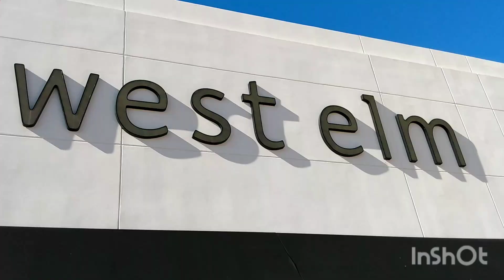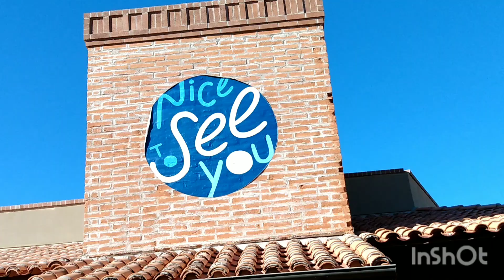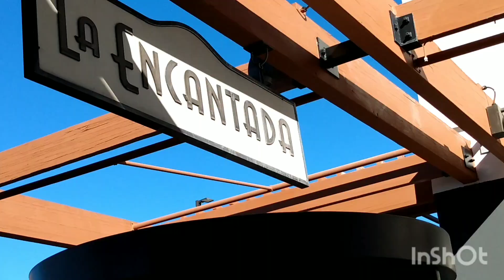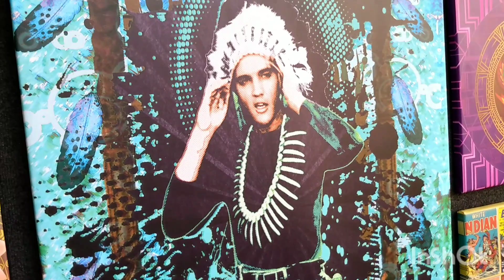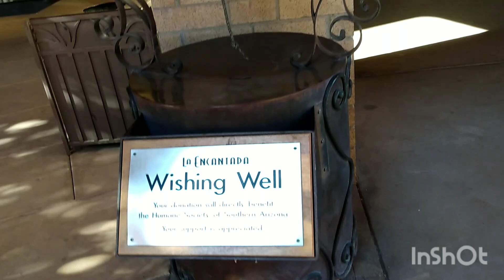LA ENCANTADA MALL REVISITED. TUCSON, ARIZONA.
A visit to this beautiful foothill mall during its Arts Festival. At 17:40 a couple of short clips on 4th Avenue.